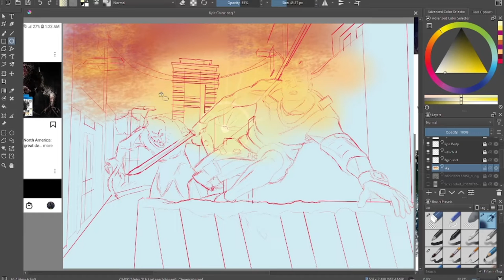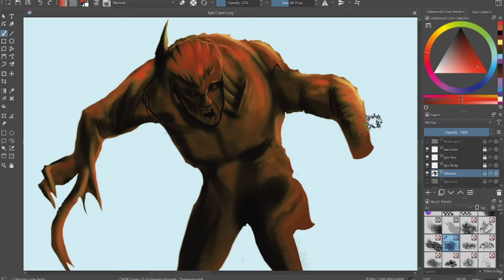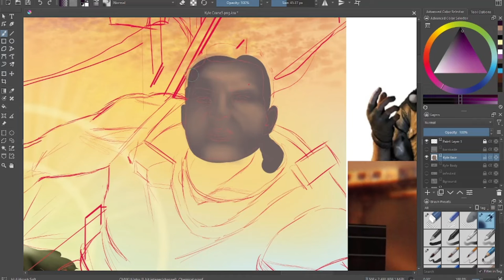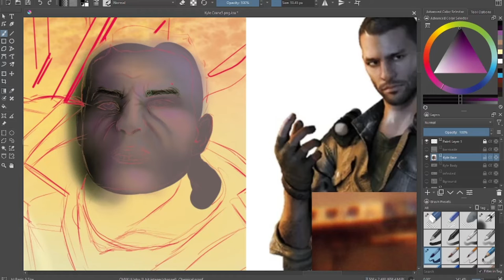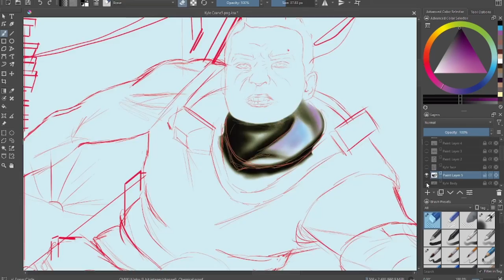Creating 'Kyle Crane' (Dying Light)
In light of my resent play through of Dying light, I just had to make, of course a digital Drawing for it !